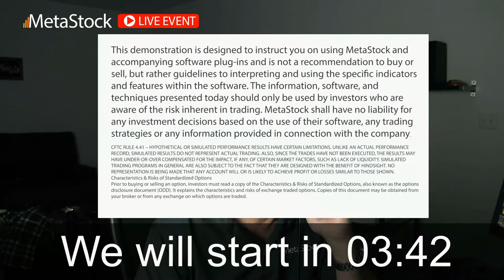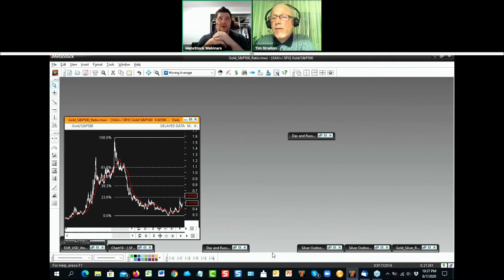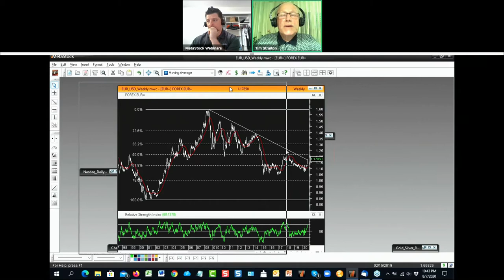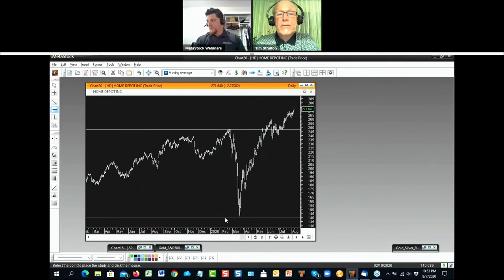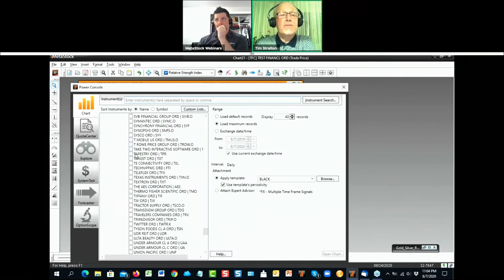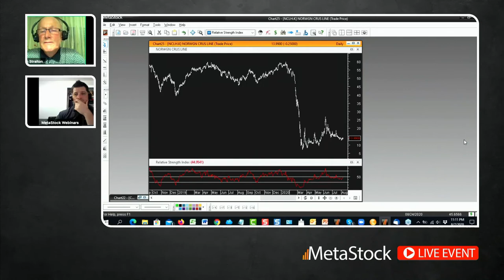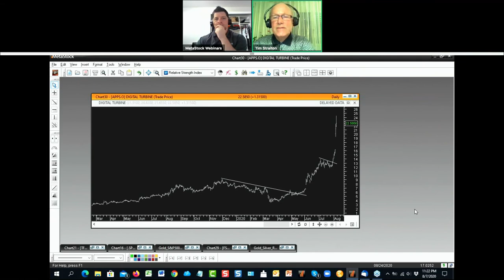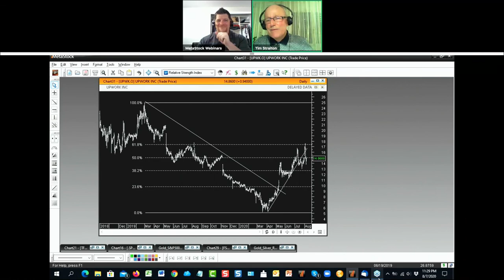Weekly Market Recap - August 7, 2020 - Tim Straiton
Join us every Friday for a market recap hosted by an industry expert. This week's guest is Tim Straiton.  Questions and discussion are encouraged.